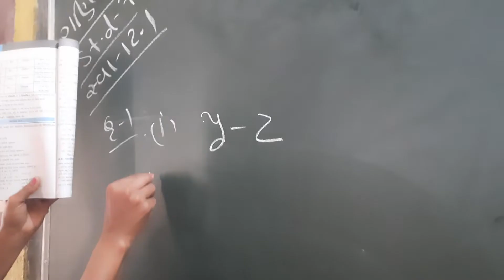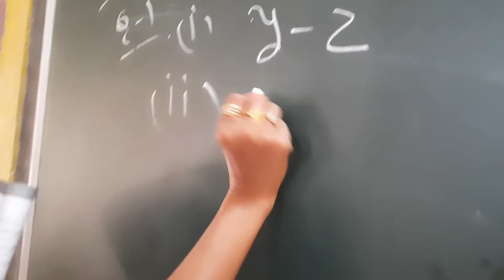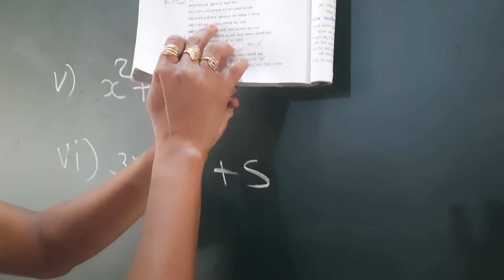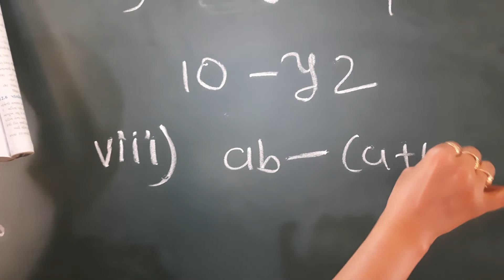maths Ncert std-7 Chapter-12.1 Q-1